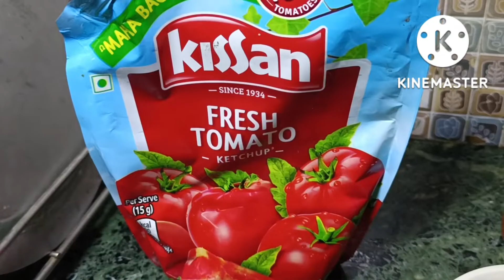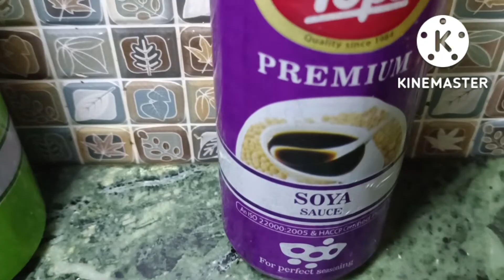वेज मंचूरियन की विधि फ्राइड राइस के साथ | vegetable dry resturant paneer Manchurian with fried rice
Manchurian

1 chopped carrot
6-7 chopped beans
chopped cabbage 🥬
10g paneer
salt to taste
Half tbs black pepper
2tbs corn flour
oil 2tbs
chopped garlic
chopped onion
1tbs tomato sauce
1tbs green chilli sauce
1tbs soya sauce
1tbs vinegar

fried rice

2tbs oil
6-7 chopped beans
1medium size chopped carrot
1 medium size chopped onion